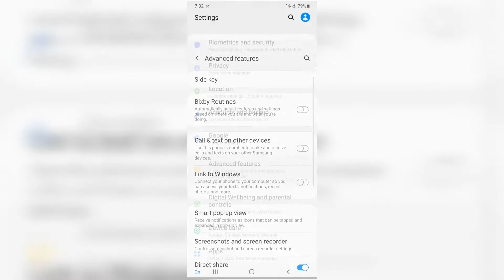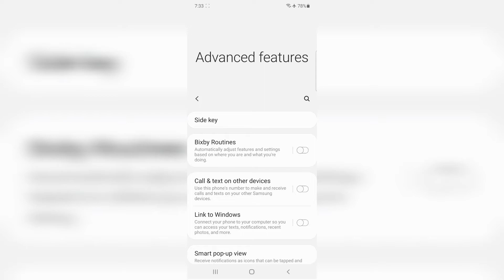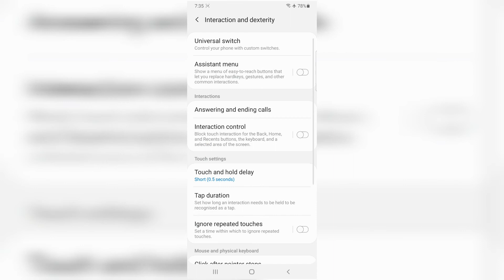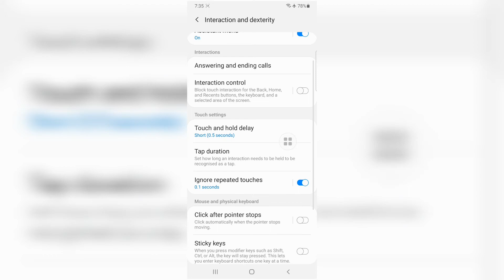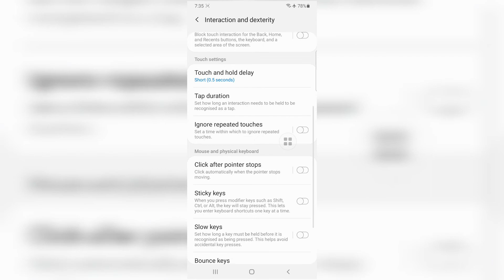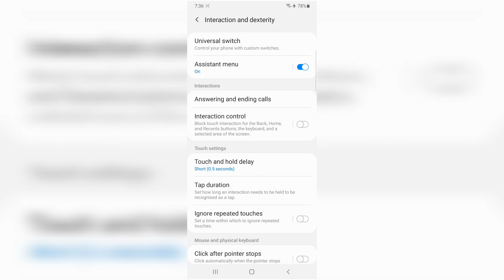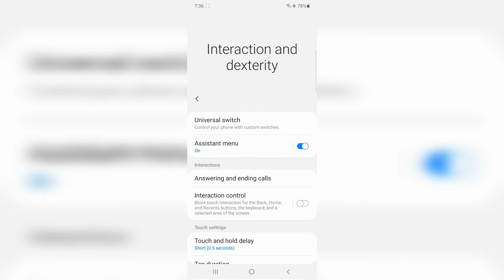Samsung new gesture features in new update 2021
Samsung smart 📱